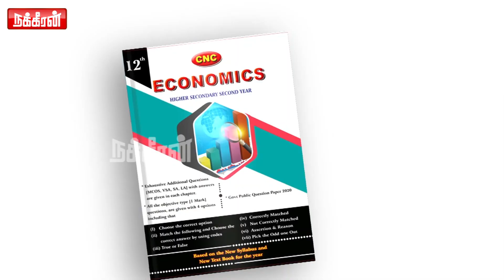சேட்டுக்காக இத்தனை மக்கள் பாதிக்கப்படுனுமா? தனி நபர் மேல அரசுக்கு ஏன் அக்கறை?! NTK | Seeman | CM